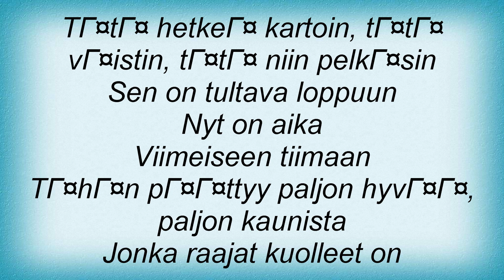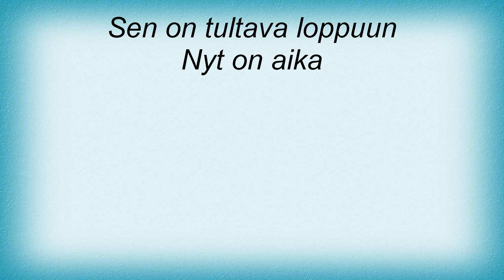Apulanta - Armo Lyrics